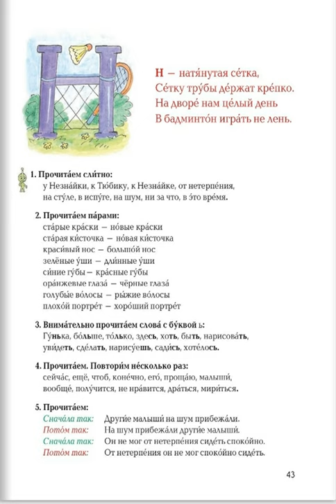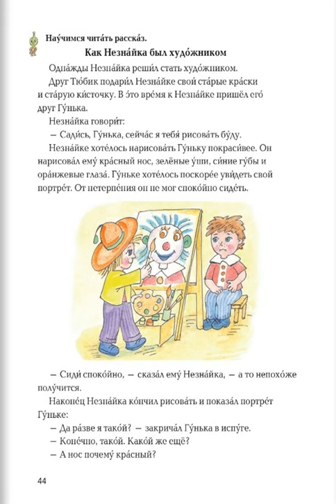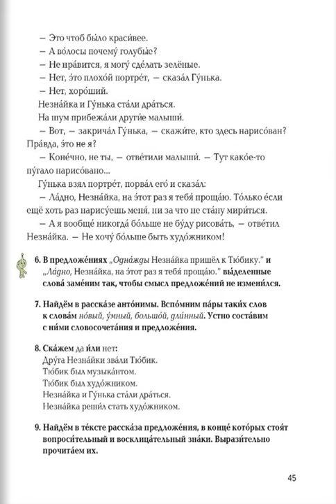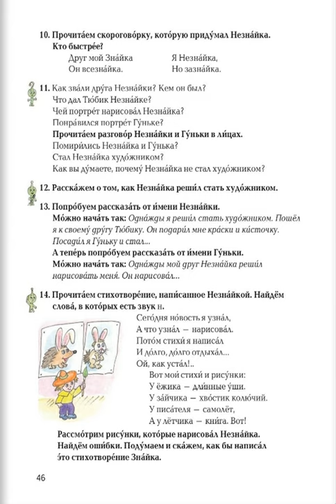Tnayin ashxatanq, Rusac lezu 3, Das 11, H